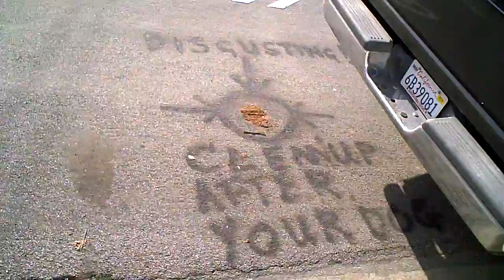Shocking Dog Shizzle Graffiti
sometimes you gotta think globally and act locally... i noticed this remarkable alternative art installation a couple of days ago, and by the grace of god [and widespread fear of feces] it was intact today when i finally stumbled over to the scene of the crime with a pocket cam...